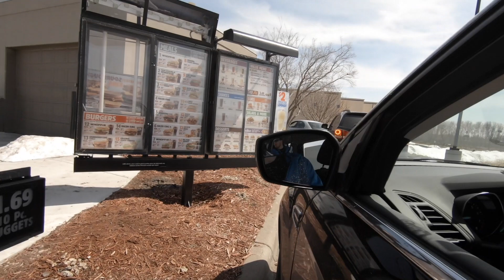McD vs BK - DDY.P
Make sure to make your way over to Rogue Productions channel as well.

Comedy
License